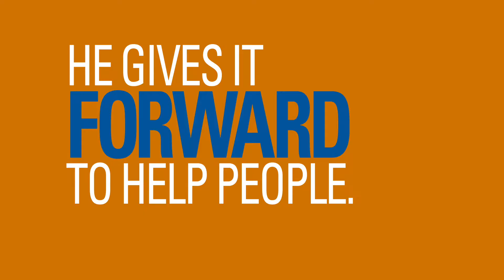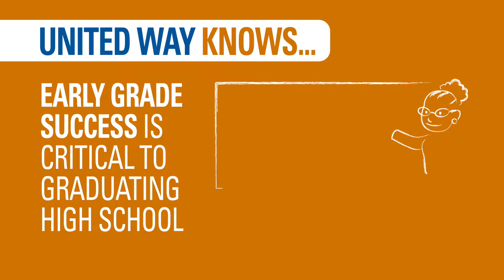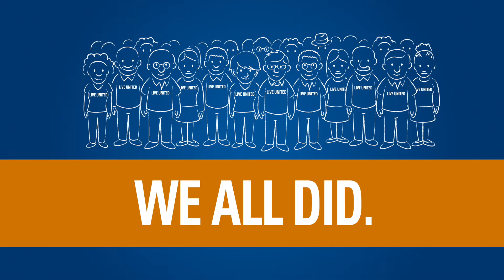UW Washtenaw County - Meet Fred